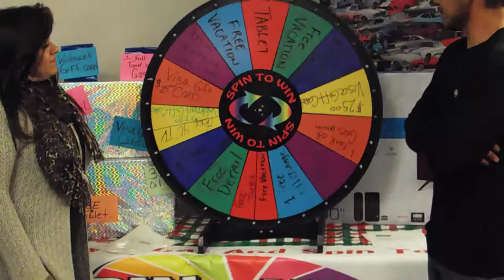SPIN TO WIN WINNER Carlos Medehuari At 2020 W DEER VALLEY RD PHX AZ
SPIN TO WIN WINNER Carlos Medehuari
 Another Winner here at Priced Right Auto Sales, Carlos Medehuari purchased his new 2009 Chevrolet Silverado 2500 HD Diesel! With every vehicle purchased you get a chance at our Spin To Win! This is for a limited time only, you could win a 40" Flat Screen TV, Tablet, Free Oil Changes, Car Details, Visa Gift Cards, Dream Vacations and so much more. So stop on in and purchase your new pre-owned vehicle today and get your chance to Spin the BIG wheel. Congratulations Carlos Medehuari a winner of Fire7 16GB Tablet.

***RIGHT ON THE CORNER, RIGHT ON THE PRICE !! ***
   **PRICED RIGHT AUTO SALES** 20TH AVE & DEER VALLEY RD**

WE WORK WITH MULTIPLE LENDERS, MAJOR CREDIT UNIONS WITH LOW 2.99% APR (With Approved Credit)!! We Will Work Hard To Get You APPROVED!!

GET APPROVED NOW!! And See Our Current Inventory @

Yes! We Take Trade Ins!

2020 W Deer Valley Rd

Hours of Operation:
Saturday 9am-5pm